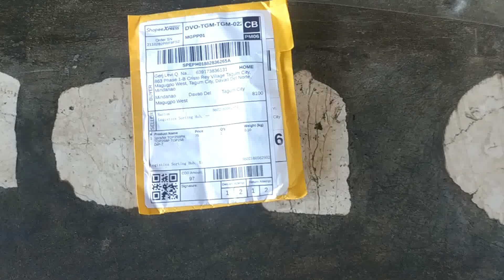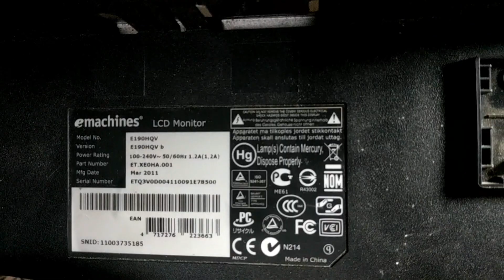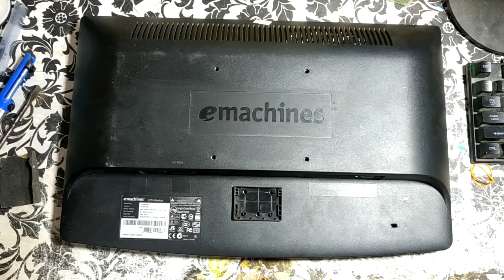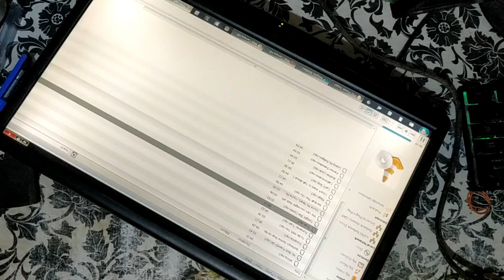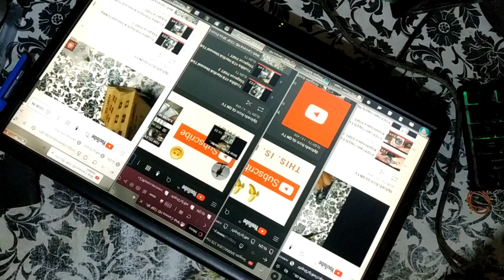TOP258PN IC UNBOXING FROM SHOPEE (COMPLETE)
TOP258PN IC UNBOXING FROM SHOPEE VID 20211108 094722 (COMPLETE)